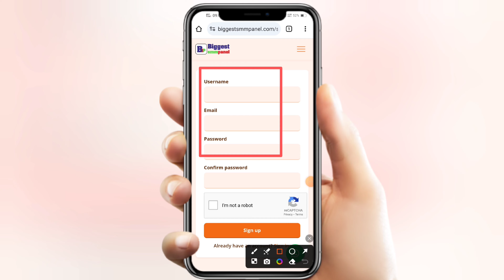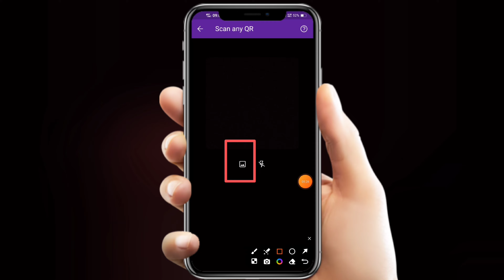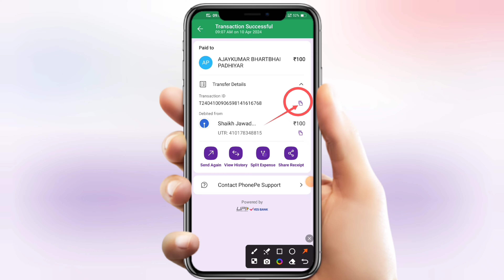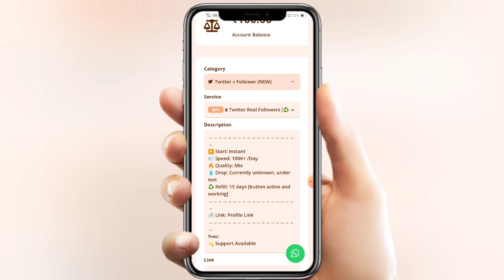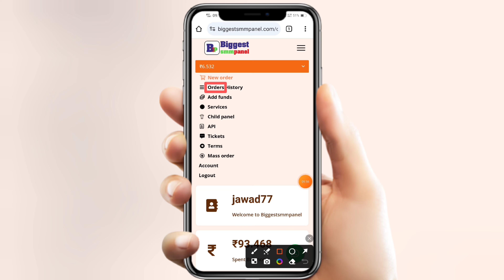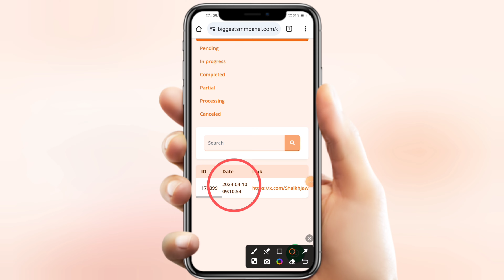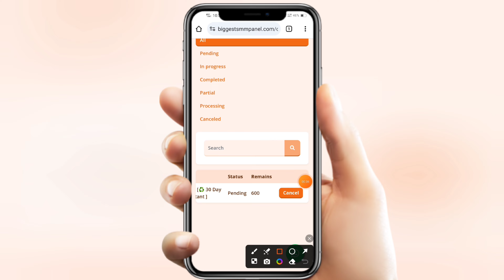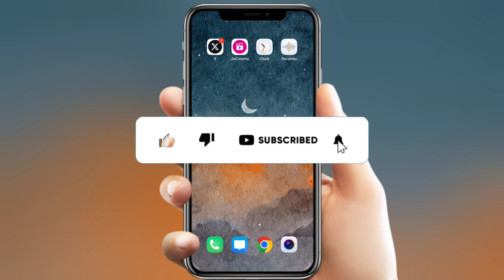Twitter Real Followers Kaise Badhaye | How To Gain Twitter Followers 🔥🔥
Twitter Real Followers Kaise Badhaye in 2024 How To Gain Twitter Followers in hindi language. How to increase followers on twitter official video in details. Twitter par followers kaise badhaye real & active step by step complete new process video.

Hello Friends, Ajj hamlog baat karenge TWITTER REAL FOLLOWERS KAISE BADHAYE ke bare mein in urdu language. Twitter followers kaise badhaye instantly new updated methods. How to gain twitter followers real & active members. How to increase followers on twitter permanently. How to gain followers on twitter profile within few minutes seconds. Real twitter followers kaise gain karen mobile phone se naya tarika. Twitter par followers kaise badhaye updated process works in all cities and villages of India officially also globally. Any questions or quires regarding facing issues or problem on twitter real followers kaise badhaye how to gain twitter followers then message me on instagram id telegram official channel facebook page url twitter official handle links given in description below.

TRICKS